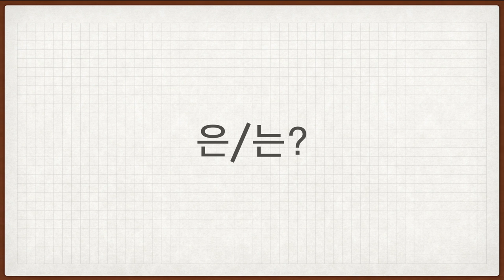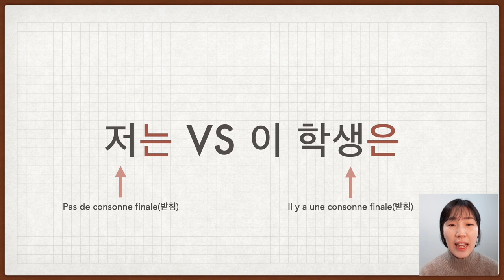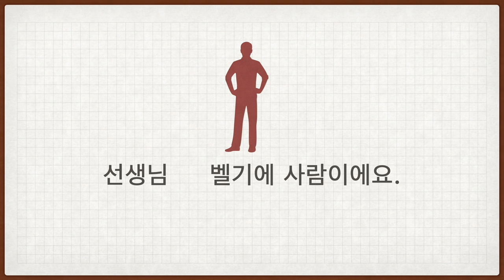[Apprendre le coréen 한국어랑 놀자] grammaire 2 La particule 은/는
***ACTIVEZ LE SOUS-TITRE FRANÇAIS SI VOUS EN AVEZ BESOIN !!! ***

Voici notre deuxième leçon! Vous allez apprendre la particule 은/는. Cette particule sert à désigner le thème d'une phrase.

Vous pouvez suivre avec les sous-titres français !

00:00  Présentation 은/는
00:33 Comment ça marche ?
01:27 Les exemples
02:17 L'exercice - À vous de jouer !

Si vous avez des questions, n'hésitez pas à en mettre en commentaires ; )

À bientôt !!